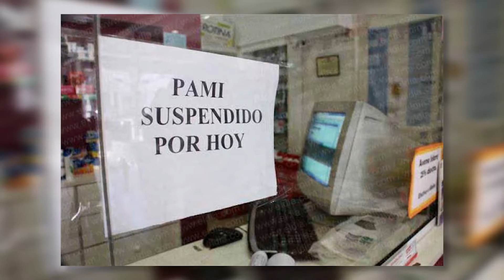MILLONARIA DEUDA DEL PAMI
El Colegio de Farmacéuticos de la Provincia denuncia que el PAMI le debe 5 millones de pesos a las farmacias. La palabra de Isabel Reynoso, presidenta de la organización que da detalles de esta problemática con la obra social de los jubilados.